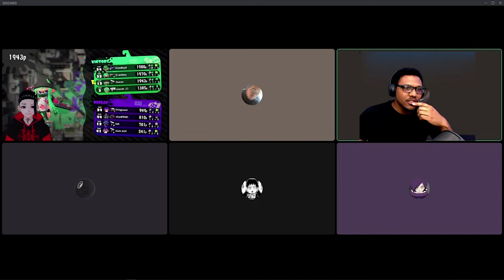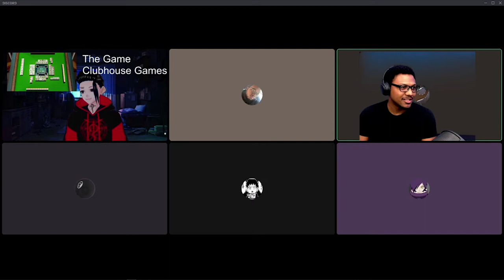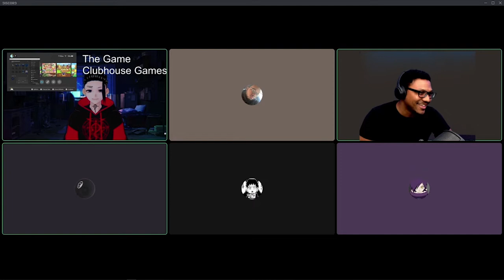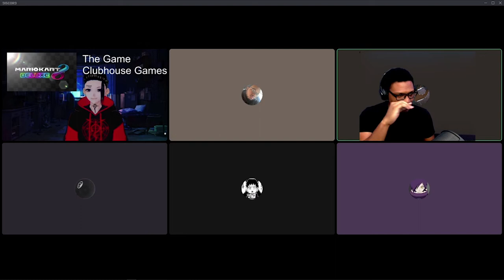David Dobrik Gets CANCELLED! | Canon Culture Podcast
So apparently David Dobrik is still in some hot water and has no idea how to turn the stove off. We also talk about Falcon and the Winter Soldier episode 1 and some lady uses her toilet to wash her hair!